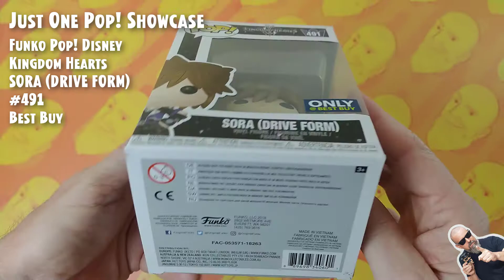Funko Pop Disney - Kingdom Hearts - Sora (Drive Form) - 491 - Best Buy // Just One Pop Showcase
Funko Pop Disney - Kingdom Hearts - Sora (Drive Form) - 491 - Exclusive Best Buy // Just One Pop Showcase